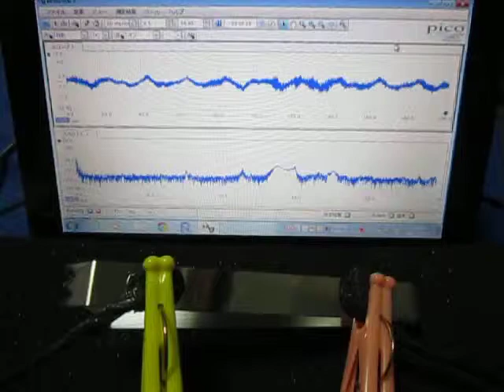超音波の組み合わせ制御技術 （超音波システム研究所）